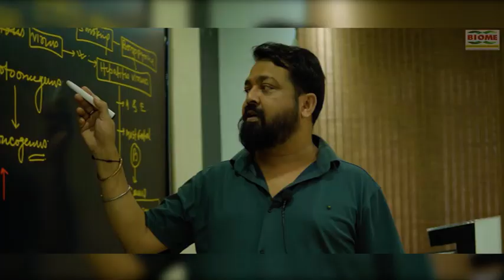संगठित अपराध को रोकने का डीजीपी अजय कुमार सिंह ने उच्च स्तरीय बैठक कर जिलों के एसपी को दिया निर्देश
notification.